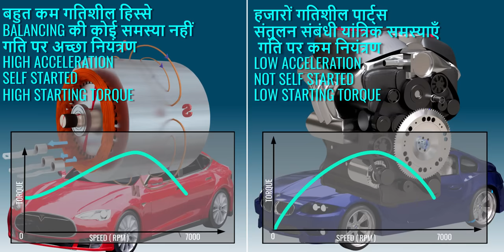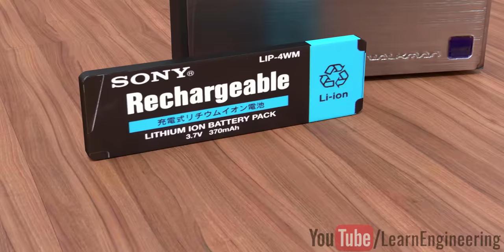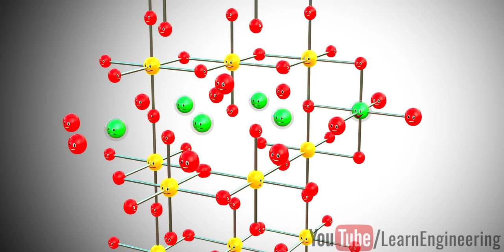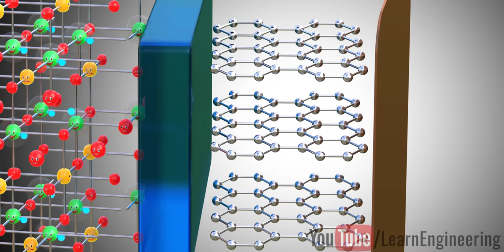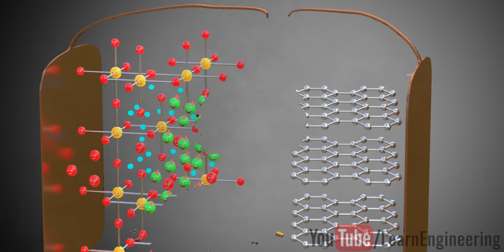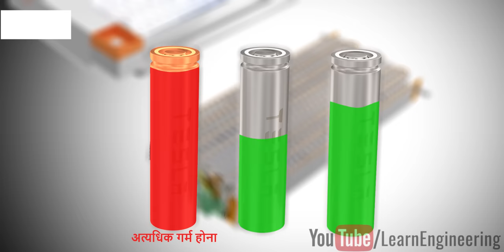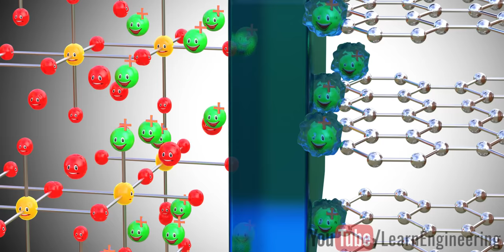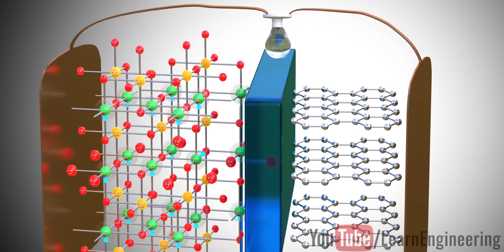Lithium-ion battery, यह कैसे काम करती है?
एक पोर्टेबल पावर सप्लाई, विशेष रूप से lithium-ion battery, आज की आधुनिक तकनीकी दुनिया की जीवन रेखा बन चुकी है। एक ऐसी दुनिया की कल्पना करें जहां सभी कारें इंडक्शन मोटरों से चलती हों न कि आंतरिक दहन इंजनों से। इंडक्शन मोटर इंजीनियरिंग के हर पहलू से आंतरिक दहन इंजनों से अधिक उच्च क्षमता वाली होती हैं और इसके साथ ही इंडक्शन मोटर मज़बूत और अधिक सस्ती भी होती हैं। आंतरिक दहन इंजनों का एक और नुकसान यह है कि ये इंजन RPM के एक narrow band में  प्रयोग करने योग्य torque पैदा करती हैं। इन सभी कारकों को ध्यान में रखते हुए, इंडक्शन मोटर निश्चित रूप से ऑटो मोबाइल के लिए परफेक्ट चुनाव होते हैं। लेकिन इंडक्शन मोटर के लिए विद्युत आपूर्ति ऑटो मोबाइल के क्षेत्र में इंडक्शन मोटर की बड़ी क्रांति लाने में बाधा साबित हो रही है। आइए पता लगाते हैं कि lithium-ion cells की मदद से tesla में इस समस्या का समाधान कैसे किया गया और lithium-ion cells भविष्य में और भी बेहतर कैसे बन सकती है।